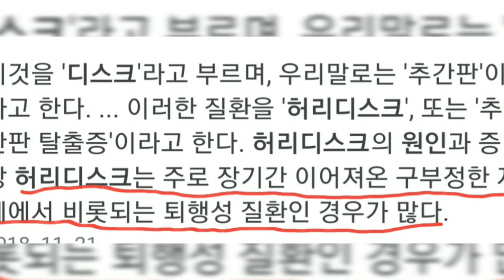허리아프신 분 보세요.허리디스크 교정팁. 운동없이 디스크통증 완화하는 얍샵한 방법.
허리디스크 환자이면서 특히 운동을 싫어하는 사람이 할 수 있는 얍삽한 팁입니다. 도움되시기 바랍니다.